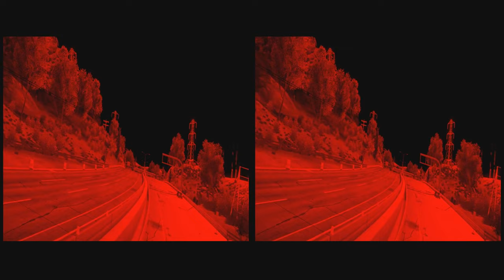Need for Speed Most Wanted 2012 - Part3 - Longplay - 3D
Highlights:

Most Wanted 4: 10:50
Most Wanted 3: 46:05
Most Wanted 2: 1:29:37